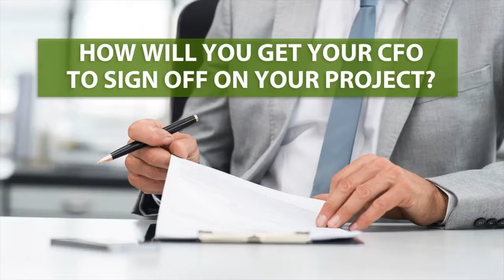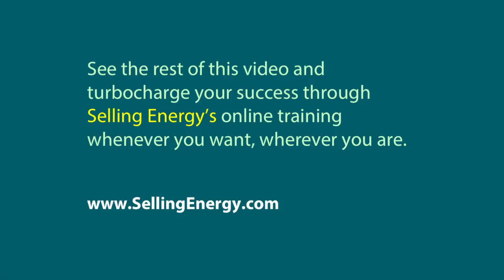How Will You Get Your CFO to Sign Off On Your Project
Selling Energy, led by Rachel Christenson and Mark Jewell, trains people to advance their careers and become better sales professionals through its award-winning in-person and online training programs.

Get a free copy of our Wall Street Journal best-selling book

Selling Energy: Inspiring Ideas That Get More Projects Approved! contains more than 80 short essays, each of which examines a unique aspect of efficiency-focused professional selling and what it takes to get customers to say “Yes!” to energy products and services.  The book is ideal for anyone responsible for advancing (or selling!) energy projects, products, programs, or services.